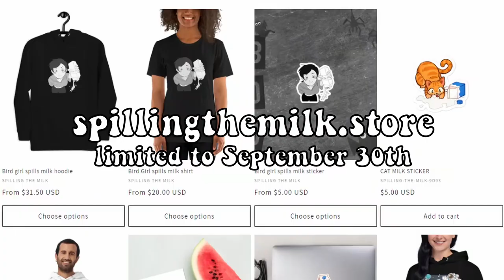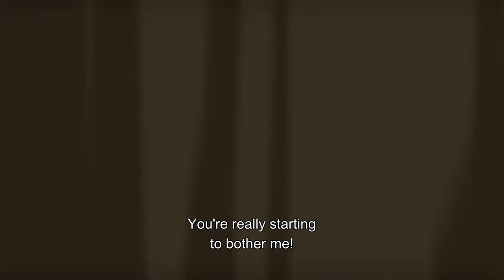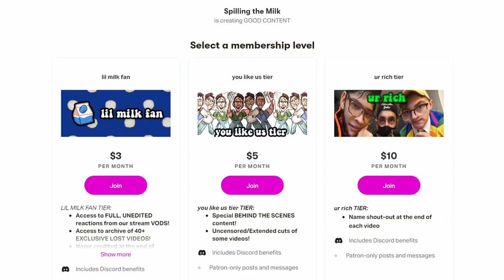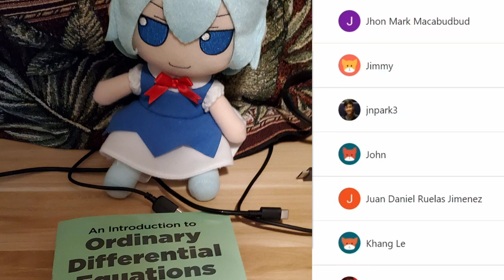Wakfu is way TOO MUCH for 2022...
Wakfu is a french Cartoon and video game franchaise that is very popular and beloved. It is very anime influenced, with characters like Yugo, Princess Amalia Sheran Sharm, Sir Percedal of Sadlygrove (or Dally), Rubilax, Evangelyne, Ruel Stroud, Adamaï, etc. We at Spilling The Milk watched season 1, but there is also season 2, season 3 and the soon to come season 4! There is a wakfu time skip at some point but I am unsure how it goes.